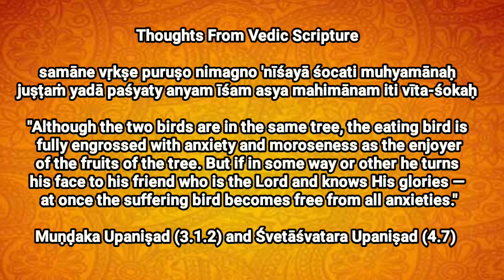ll Thoughts From Vedic Scripture ll